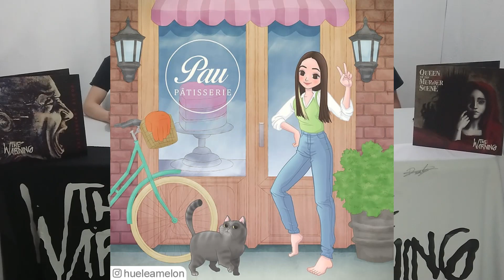La Guarnición - Capítulo 6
💥 Subtitles available